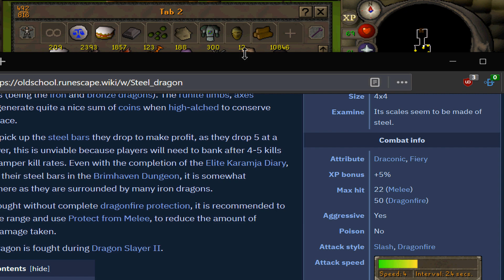[Olaat 20] Nice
LVL 68
osrs ost: starlight

63k  cb87  87k hp xp
All easy diaries 6x 2.5k xp lamps = 15k = 20k hp
All medium diaries 8* 7.5k xp lamps = 60k = 80k hp
Architectural alliance 10k lamp  = 13.3k hp

Get 69 fletching
Make a rune cbow for more cannon accuracy
Kill gangsters for 69 melee
500 pc points

LVL 69

Old School Runescape 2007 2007scape quest